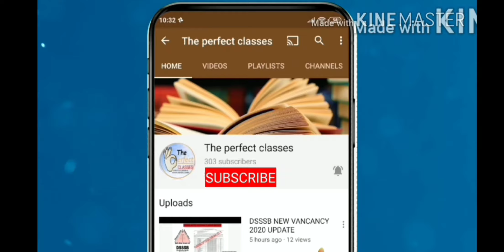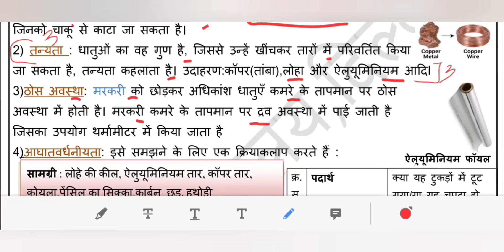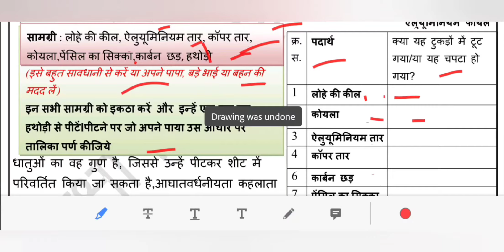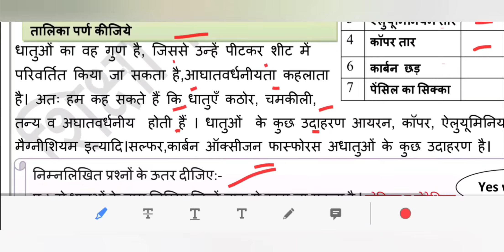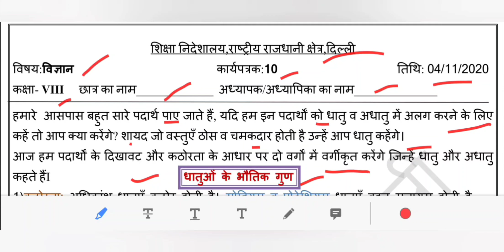WORKSHEET 14 CLASS 8 SCIENCE (HINDI MEDIUM) THURSDAY 2 SEPTEMBER 2021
maine is video ke madhiyam se DOE, DELHI  WORKSHEET 14  SUBJECT SCIENCE (HINDI MEDIUM)  FOR CLASS 8 AUGUST   2021 KO SAMJHAYA HAI..